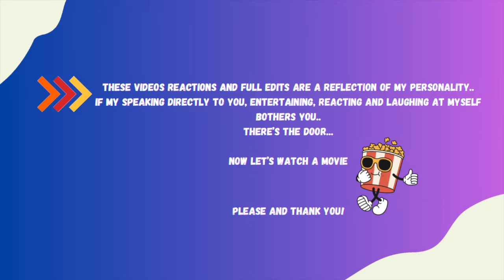Tales from the Dark Side (1990) Mummies, Cats & True Love! MOVIE REACTION! FIRST TIME WATCHING!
TALES FROM THE DARKSIDE (1990) MOVIE REACTION! FIRST TIME WATCHING!

Create free thumbnails and amazing graphics with Canva!

The film was directed by John Harrison and based on stories by Stephen King, Arthur Canon Doyle and Michale McDowell. Tales From The Darkside stars Debbie Harry as Betty, Matthew Lawrence
as Timmy, David Forrester as Priest, Christian Slater as Andy, Robert Sedgwick as Lee, Steve Buscemi as Bellingham, Julianne Moore as Susan,  Michael Deak as Mummy, David Johansen as
Halston, William Hickey as Drogan, Alice Drummond as Carolyn, Mark Margolis as Gage and Dolores Sutton as Amanda.

Check out this first time watching this horror 90's movie reaction video for Tales From The Darkside and see if I can make it through this horror movie!

Thank you @jjgibson1 for this amazing recommendation!